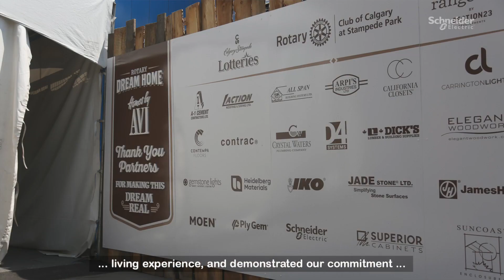Inside the Homes of the Future | Schneider Electric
With Schneider Electric's Connected Home Solutions, we're going to show you how to make your home safer, more resilient, energy efficient and provide you with the design personalization that you've always wanted.

🔔 Timestamps:
0:33 - Whole Home Surge Protection Unit
0:36 - Schneider Homeline Loadcenter
0:38 - Wiser Energy Monitor
0:39 - Square D Wiring Devices
0:42 - WiFi Enabled Devices

👋 GET TO KNOW US BETTER